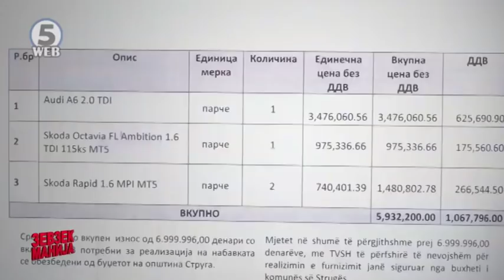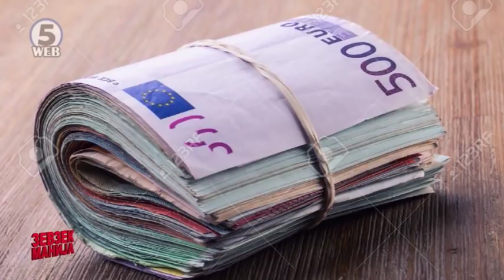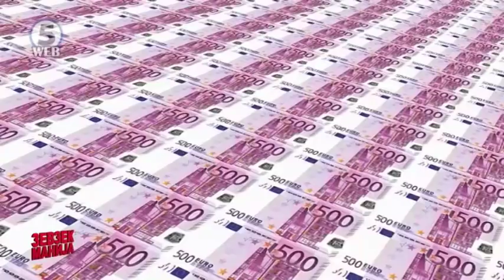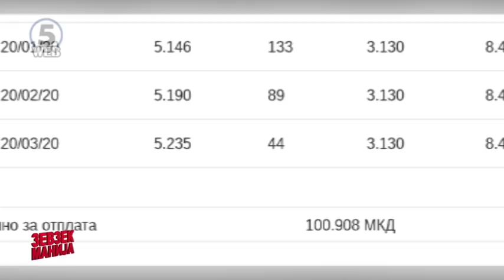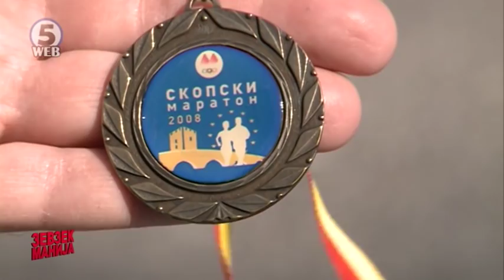Зевзекманија 23.03.2019 Zevzekmanija